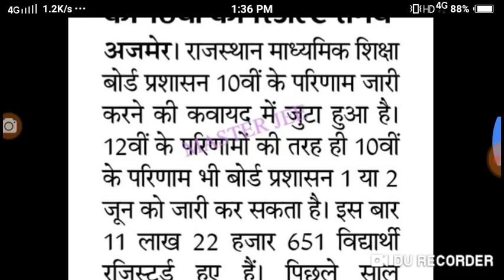10 बोर्ड का परीक्षा परिणाम इस दिन होगा जारी / शिक्षा मंत्री की बड़ी घोषणा# SMS से प्राप्त करे परिणाम